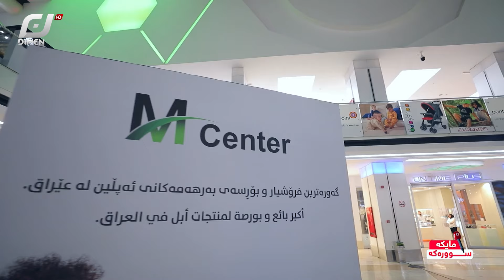مایکە سوورەکە 9